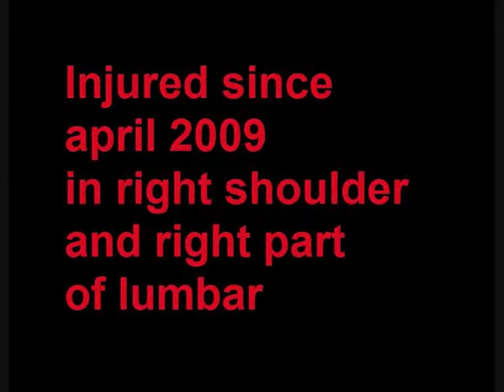Joao Casqueiro 2nd Training 05 01 2011 dcj cj cp pdl.wmv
Joao Casqueiro  19 years old 77 bodyweight peso corporal
19 year old anos 77 kg  treino de força  portugal evora bacelo granito halterofilismo treino de força olympic weightlifting